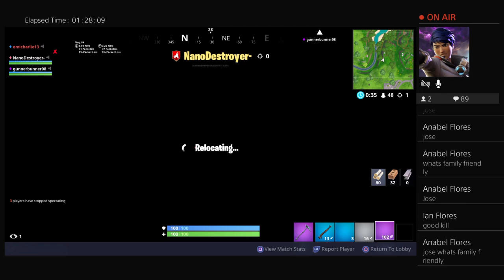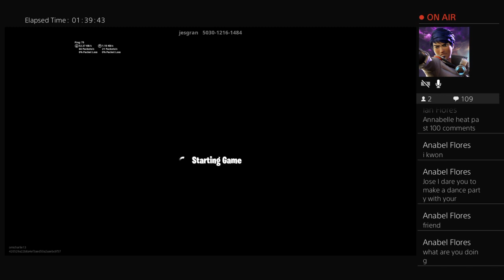Playing The Getaway mode